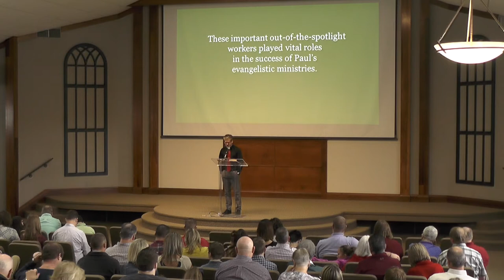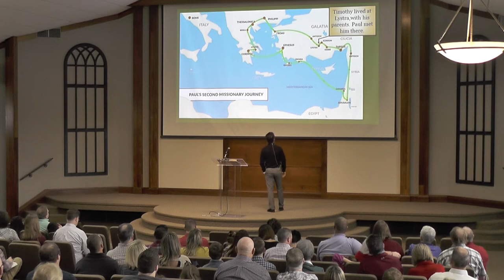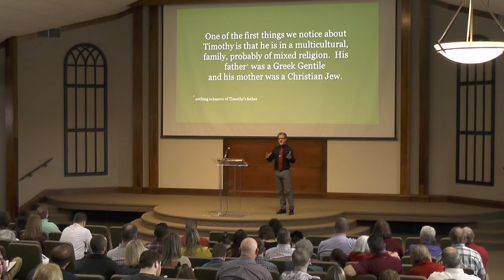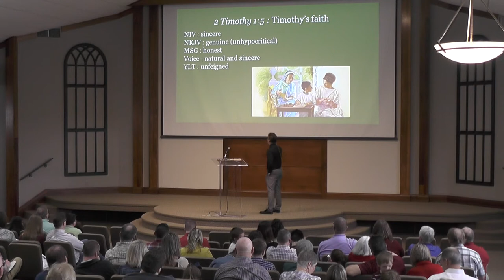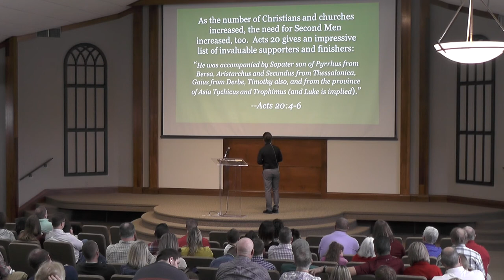2020 02 16 Sunday Morning Steve Powers - Second Men: Timothy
Lesson entitled, "Second Men: Timothy", given by Steve Powers at the Northside Church of Christ in Harrison, Arkansas on Sunday Morning, February 16, 2020.